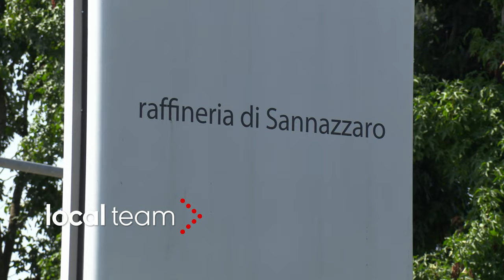Sannazzaro de' Burgondi: la raffineria torna operativa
Dopo la violenta esplosione avvenuta all'alba, la raffineria Eni di Sannazzaro de' Burgondi, in provincia di Pavia, è tornata operativa. Le immagini dell'impianto.